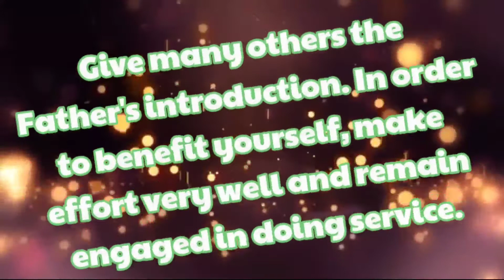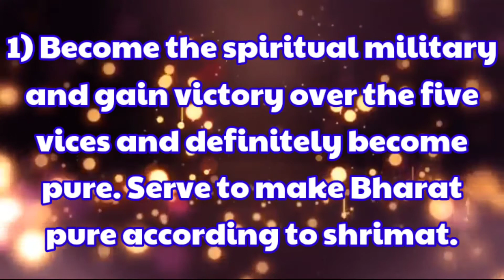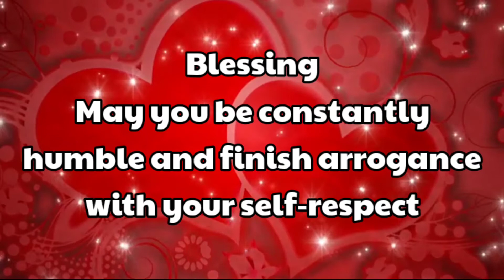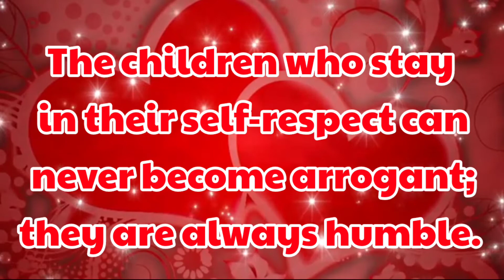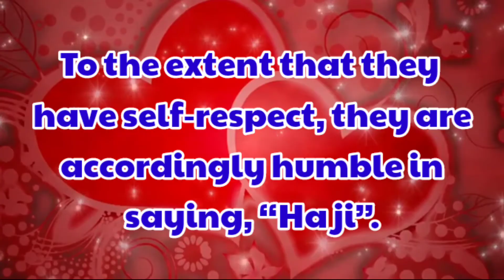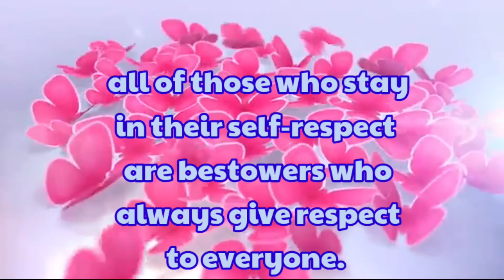Essence of English Murli 04-09-2020